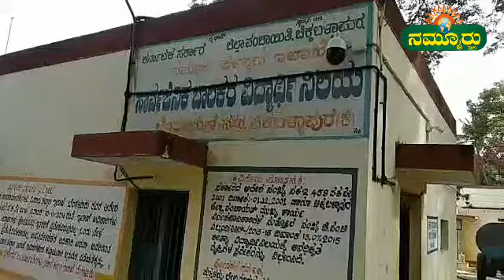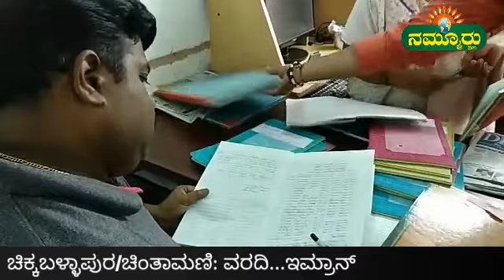ವಿದ್ಯಾರ್ಥಿನಿಲಯಕ್ಕೆ ದಿಢೀರ್ ಭೇಟಿ ನೀಡಿದ ತಹಶಿಲ್ದಾರ್...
ವಿದ್ಯಾರ್ಥಿ ನಿಲಯಕ್ಕೆ ತಹಶೀಲ್ದಾರ್ ದಿಢೀರ್ ಬೇಟಿ, ನಿರ್ವಾಹಕರ ವಿರುದ್ಧ ಗರಂ...!

ಚಿಕ್ಕಬಳ್ಳಾಪುರ/ ಚಿಂತಾಮಣಿ: ನಗರದ ತಾಲೂಕು ಕಛೇರಿ ಹಿಂಬದಿಯ ಡಾ.ಬಿಆರ್. ಅಂಬೇಡ್ಕರ್ ಮೇಟ್ರಿಕ್ ಪೂರ್ವ ಬಾಲಕರ ವಿದ್ಯಾರ್ಥಿ ನಿಲಯಕ್ಕೆ ತಾಲೂಕು ದಂಡಾಧಿಕಾರಿಗಳು ದಿಡೀರ್ ಭೇಟಿ ನೀಡಿ ನಿಲಯದ ವ್ಯವಸ್ಥೆಗಳ ಬಗ್ಗೆ ಪರಿಶೀಲನೆ ಮಾಡಿದರು .
ಗುರುವಾರ ಮುಂಜಾನೆ ನಗರದ ಡಾ.ಬಿಆರ್. ಅಂಬೇಡ್ಕರ್ ಮೇಟ್ರಿಕ್ ಪೂರ್ವ ಬಾಲಕರ ವಿದ್ಯಾರ್ಥಿ ನಿಲಯಕ್ಕೆ ಭೇಟಿ ನೀಡಿದ ತಹಶೀಲ್ದಾರ್‌ ವಿಶ್ವ ನಾಥ್ ಆಲ್ಲಿನ ಸ್ವಚ್ಛತೆ , ನಿಲಯ ನಿರ್ವಹಣೆ ಮತ್ತು ಮೂಲಭೂತ ಸೌಕರ್ಯಗಳು,ಸ್ವಚ್ಛತೆ ಸೇರಿದಂತೆ ಇನ್ನಿತರ ಅವಶ್ಯಕತೆಗಳ ಬಗ್ಗೆ ಪರಿಶೀಲನೆ ಮಾಡಿದ ಅವರು ನಿಲಯದ ನಿರ್ವಹಣೆಯನ್ನು ಕಂಡು ಬೇಸರ ವ್ಯಕ್ತಪಡಿಸಿದರು.ನಿರ್ವಹಣೆ ಕುಂಠಿತ ಬಡ ಮಕ್ಕಳಿಗೆ ಕಡ್ಡಾಯ ಶಿಕ್ಷಣ ನೀಡುವ ಉದ್ದೇಶ ದಿಂದ ಕೋಟ್ಯಾಂತರ ರೂಗಳ ವೆಚ್ಚ ಮಾಡಿ ಗ್ರಾಮೀಣ ವಿದ್ಯಾರ್ಥಿಗಳಿಗೆ ವಿದ್ಯಾರ್ಥಿ ನಿಲಯಗಳನ್ನು ಸ್ಥಾಪನೆ ಮಾಡಿ ಹತ್ತು ಹಲವು ಸೌಲಭ್ಯಗಳನ್ನು ನೀಡುತ್ತಿದ್ದರೆ ನಗರದ ಡಾ‌.ಬಿ ಆರ್.ಅಂಬೇಡ್ಕರ್ ಮೆಟ್ರಿಕ್ ಪೂರ್ವ ಬಾಲಕರ ವಿದ್ಯಾರ್ಥಿ ನಿಲಯದಲ್ಲಿ ನಿಲಯ ಪಾಲಕರ ನಿರ್ಲಕ್ಷ್ಯ ದಿಂದ ವಿದ್ಯಾರ್ಥಿಗಳಿಗೆ ಮೂಲಭೂತ ಸೌಲಭ್ಯಗಳು ಕೊರೆತೆ ಖೇದಕರ ಸಂಗತಿಯಾಗಿದೆ ಎಂದ ತಹಶೀಲ್ದಾರ್ ವಿಶ್ವನಾಥ್ ಬೇಸರ ವ್ಯಕ್ತಪಡಿಸಿದರು .

ತಪ್ಪು ಲೆಕ್ಕಗಳು : ವಿದ್ಯಾರ್ಥಿ ನಿಲಯದಲ್ಲಿ ಎಷ್ಟು ಮಕ್ಕಳಿದ್ದಾರೆ ,ನಿಲಯಕ್ಕೆ ಎಷ್ಟು ಸಾಮಗ್ರಿಗಳು ಹಾಗೂ ವಿದ್ಯಾರ್ಥಿಗಳಿಗೆ ಸೌಲಬ್ಬಗಳು ಸರ್ಕಾರ ನೀಡುತ್ತಿದೆ ಎಂಬುವುದರ ಬಗ್ಗೆ ಸಕ್ರಿಯವಾದ ದಾಖಲೆಗಳ ನಿರ್ವಹಣೆ ಇಲ್ಲದಿರುವ ಬಗ್ಗೆ ಹಾಗೂ ಮಕ್ಕಳ ಸಂಖ್ಯೆ ಕಡಿಮೆಇದ್ದರೂ ಹಾಜರಾತಿ ಪುಸ್ತಕ ದಲ್ಲಿ ಮಾತ್ರ 200 ಕ್ಕೂ ಹೆಚ್ಚು ವಿದ್ಯಾರ್ಥಿ ಗಳ ಹಾಜರಾತಿಯನ್ನು ತೋರಿಸುವ ಮೂಲಕ ಸರ್ಕಾರಕ್ಕೆ ತಪ್ಪು ಲೆಕ್ಕಗಳನ್ನು ನೀಡುತ್ತಿರುವ ಬಗ್ಗೆ ಬೇಸರಗೊಂಡ ತಹಶೀಲ್ದಾರ್‌ ನಿಲಯ ಪಾಲಕ ವಿಜಯರಾಣಿಯನ್ನು ತರಾಟೆಗೆ ತೆಗೆದು ಕೊಂಡರು .

ಈ ಸಂದರ್ಭದಲ್ಲಿ ಉಪ ತಹಸೀಲ್ದಾರ್ ಮೋಹನ್ ಕುಮಾರ್ ಮತ್ತು ನಗರ ಸೆಕೆಟ್ರರಿ ಚಂದ್ರಶೇಖರ್ ಹಾಜರಿದ್ದರು.